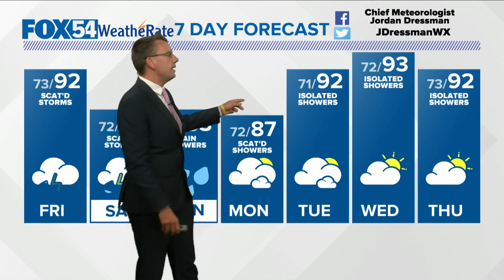FOX54 Weather Forecast Thursday July 28, 2022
Showers and thunderstorms move into the Tennessee Valley on Friday.